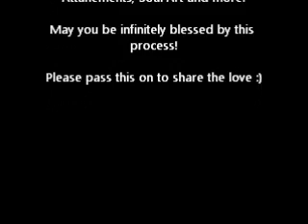El Morya Protection Attunement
Clear negative energies and entities from your being and receive a personal protective empowerment from the Master of the Blue Flame. Gain supreme protection so you can fully embrace your mission now! BE SURE TO DOWNLOAD OUR FREE SOUL CONTRACT FOR PROTECTION FROM OUR WEBSITE TO SEAL IN THESE ENERGIES.

Invocation-"Beloved Master El Morya and Archangel Michael please come to me now. Clear me of all darkness, so that I may once again reclaim my light and rejoice in my life. Please weave into all the layers of my being, the purest, highest, most profound protective frequencies available, so that I may fulfill my mission on this planet with grace and ease. Shield me so that no darkness can enter my energy field or squash my light.  Let only good come to me now. From this moment forward I am a divinely protected magnet for miracles. I now send love and holy light to all the energies that might seek to harm me so they may transcend the darkness as well." X3 Visualize and feel it.

Crystals of the Blue Flame: Lapis Lazuli, Sapphire, Peacock Ore, Blue Lace Agate
Essentail oils Cleansing-Hyssop and Protection- Sandalwood

The image for this video is available in print. EnergyWorks! Intuitive Healers-Profound healing, Insightful readings, Manifestation Work, Attunements, Certifications, Soul art and more!